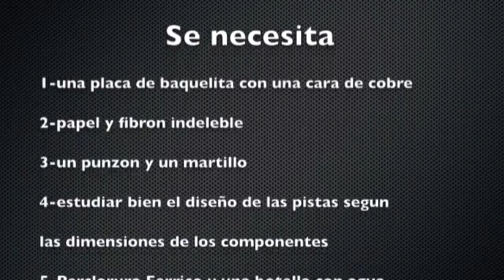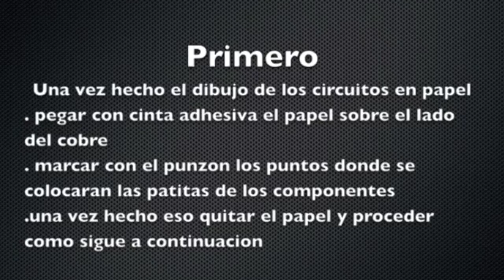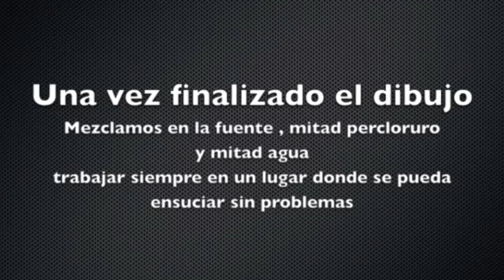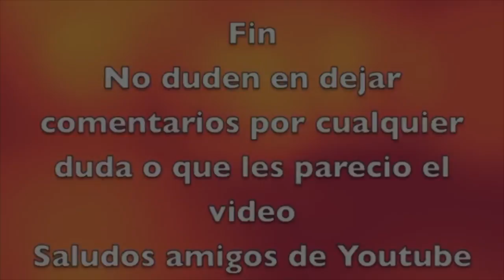Creacion de Plaqueta de Circuitos Impresos PCB (GRATIS)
Creacion de plaqueta para circuitos impresos metodo tradicional